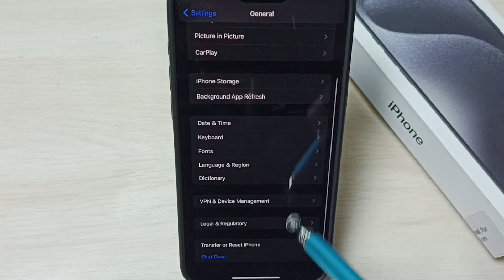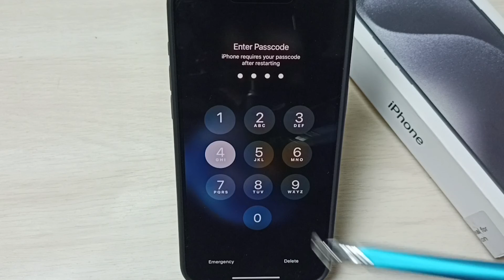iPhone 11/11 Pro Max : Fix all WiFi Problems | No Internet Connection | WiFi Not Working - Solved